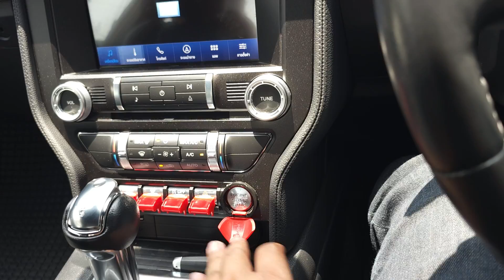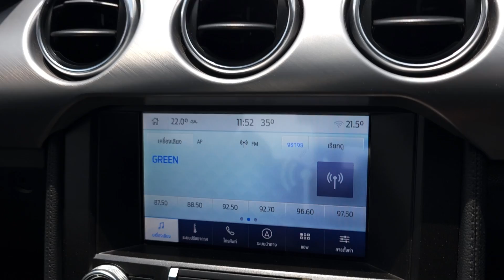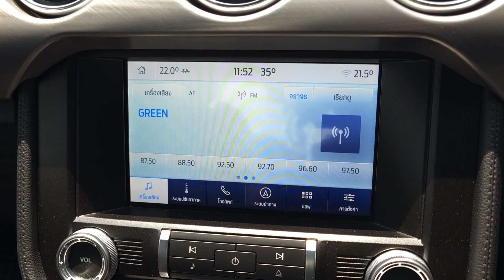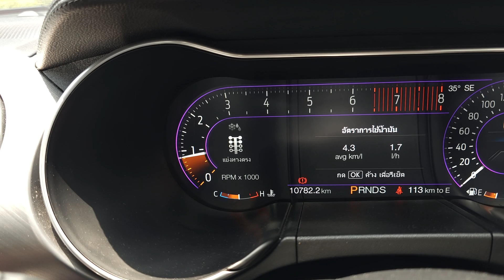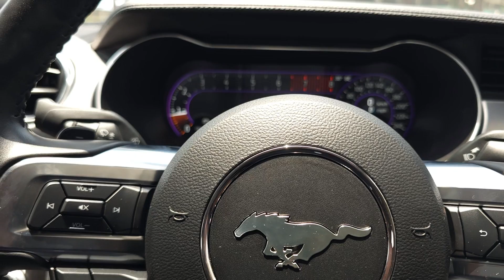รีวิว Ford Mustang EcoBoost 2.3L รถหลักเดือน รถมือเดียว ซื้อไปใช้ต่อราคาแข็งขายต่อไม่เจ็บมาก